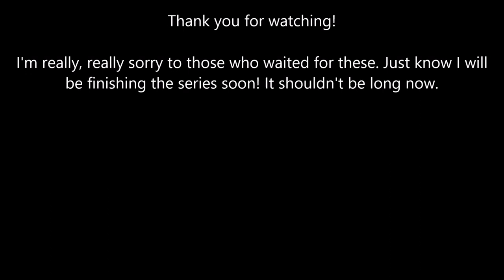The Beatles: Yellow Submarine Songs Ranked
Hey guys! Sorry for the lack of Beatles rankings. I haven't been able to work on them until now, and I'm sorry it's been so long! But you should expect to see this series finished VERY soon.